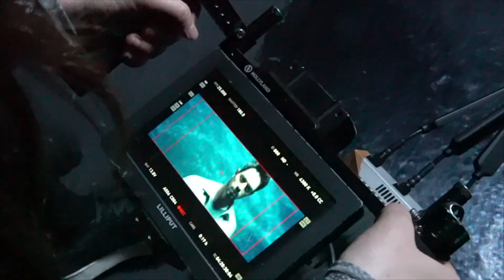AVVA X MURAT BOZ İlkbahar-Yaz'20 Backstage